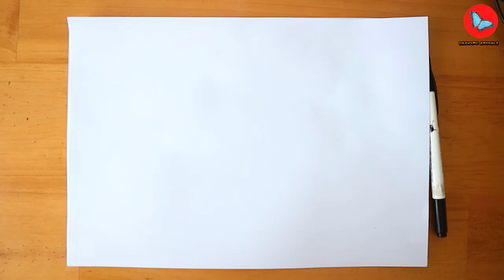How To Draw Virizion Pokemon | Drawing Animals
Learn How To Draw Virizion Pokemon | Drawing Animals